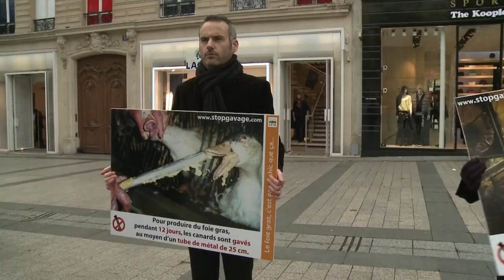Outcry forces foie gras industry to swallow changes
Long accused of torture by animal-rights activists, French foie gras producers are admitting they may have gone too far and vowing changes to how ducks and geese are reared and their livers fattened. Duration: 01:56